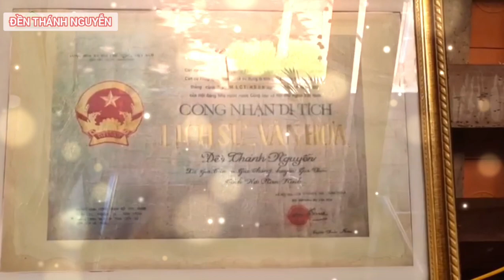Đền Thánh Nguyễn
Đền Thánh Nguyễn thờ Nguyễn Minh Không, cao tăng có chức vị đứng đầu của triều đại nhà Lý (huyện Gia Viễn, tỉnh Ninh Bình)